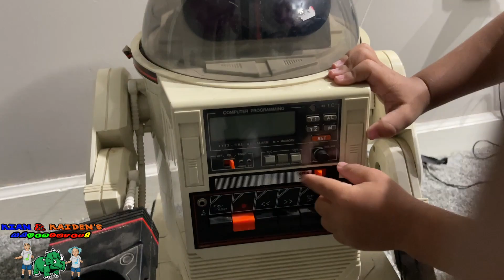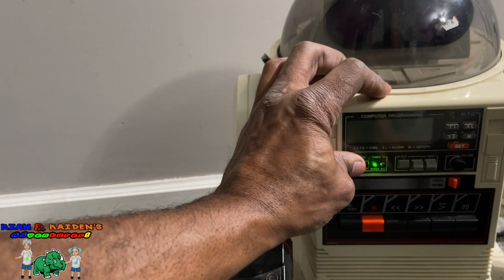Vintage Robots vs Dinosaurs!!! Who will win???!!! Battle to the end!!!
Kian and Kaiden have an epic battle with dinosaurs against robots!  Who will win?  There's so much more adventure on the way!